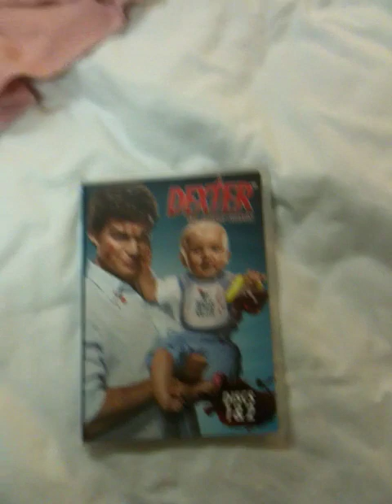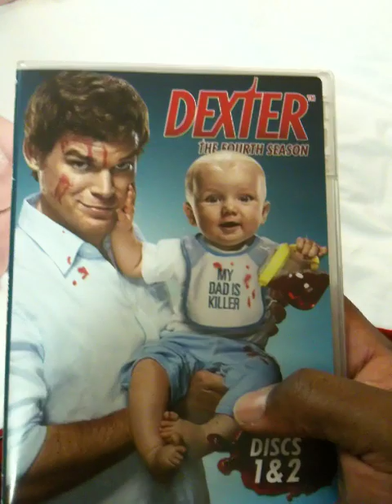One of my projects.....sneek peek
Took a minute to get this. replicas are hard to find and they are expensive. I'll have another flick when i get it set up.